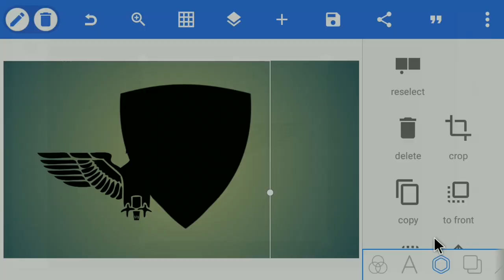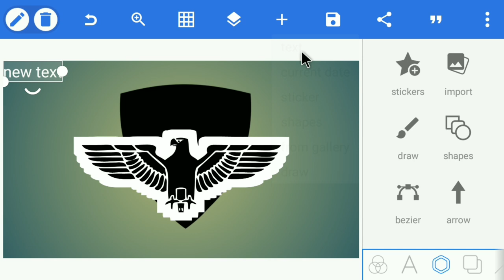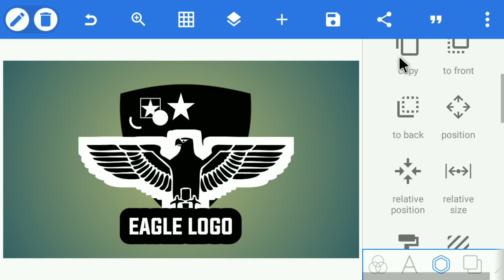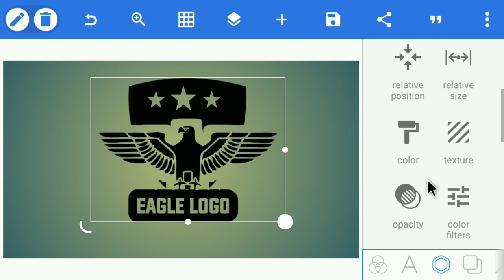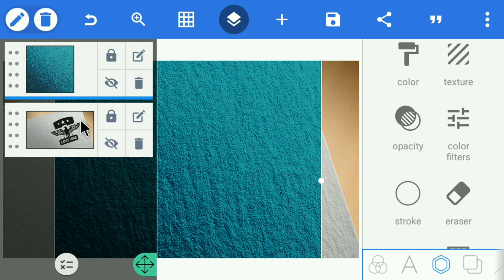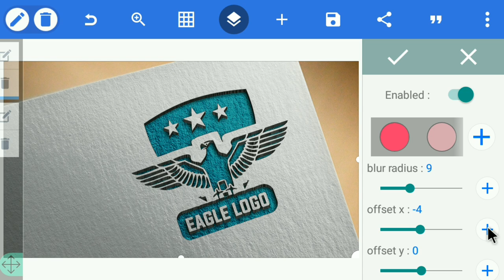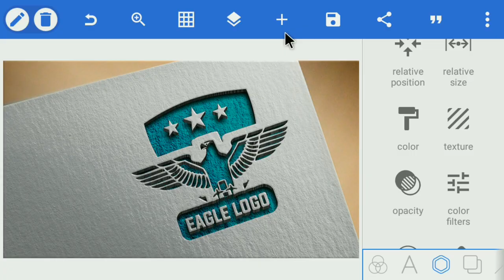Eagle Logo Design Pixellab | Professional Logo Design 2021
Hi guys, I am Arafat, Welcome to our channel "Tech Digital Service" this channel is all about Graphics Designing, Vidio Editing, Photo Editing, Android Setting, Job News & App Review for beginner youtuber.

♦App Link. 👇👇:-

♦️️Font:-. 👇👇:-

♦Music. 👇👇:-

♦️Tag. 👇👇:-

♦️Keyword. 👇👇:-

Picsart logo

Gaming logo

Logo design

Logo maker

Eagle Logo Design Pixellab

Eagle Logo Design

Eagle Logo

Eagle Design

♦️ Address & Contact. 👇👇:-

[THANKS-FOR-WATCHING-THIS VIDEO]